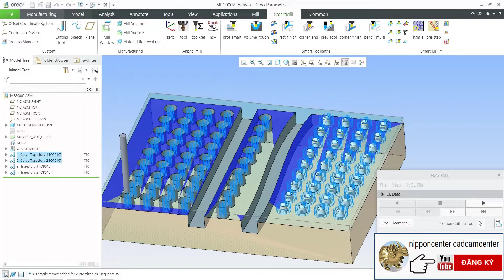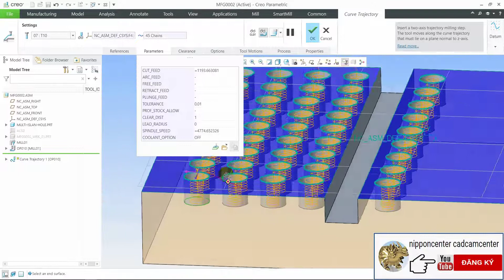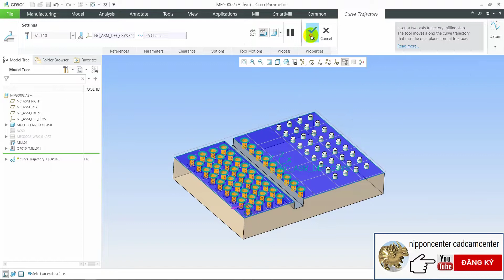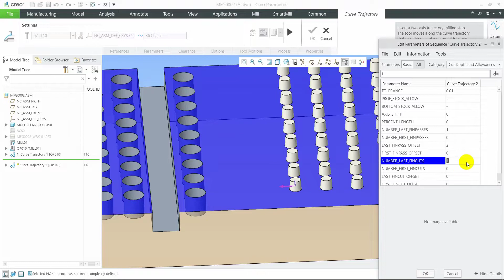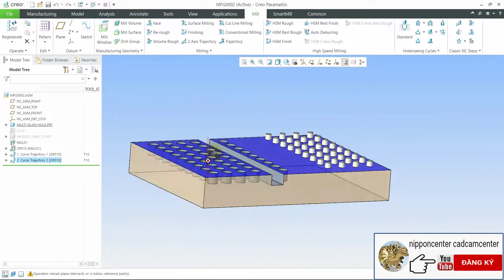Chọn nhanh nhiều đường bao gia công -select Multi loop in Creo 8.0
Các bạn nhớ đk kênh ủng hộ để giúp công đồng học tốt hơn.